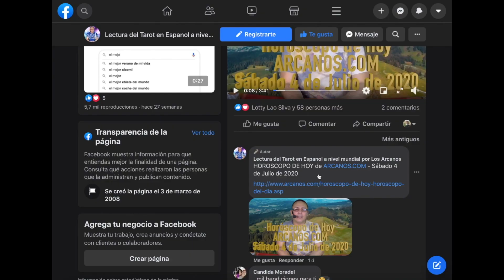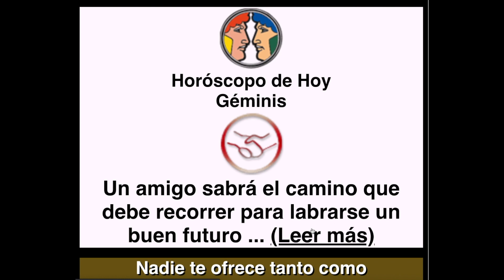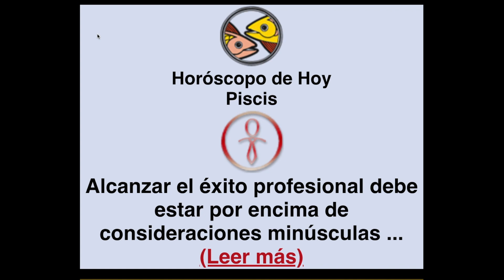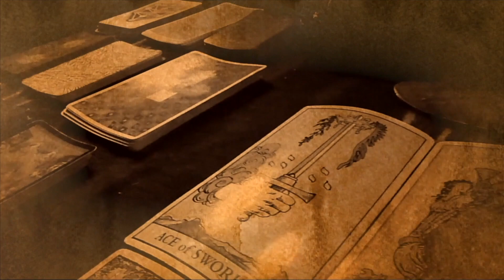HOROSCOPO DE HOY de ARCANOS.COM - Jueves 20 de Agosto de 2020